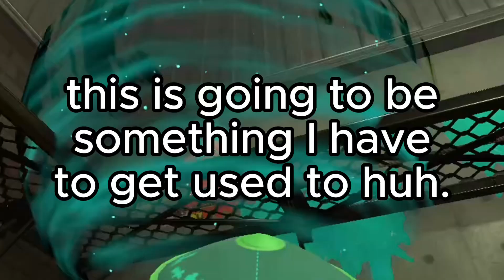The Cold Wind Beckons (Part 2): cmon - A Splatoon 3 Video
my thumbnail needs work

warmup arc.